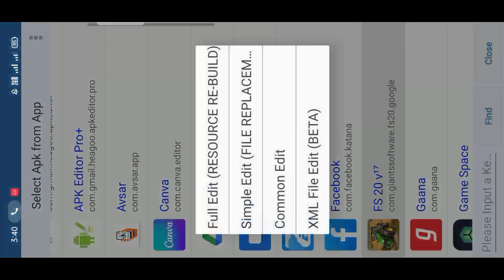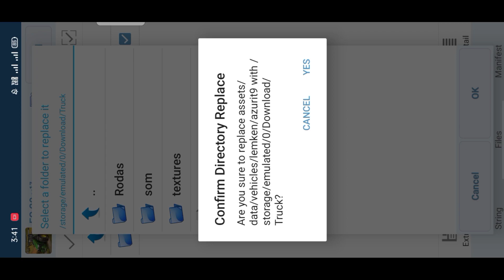New truck for Garage